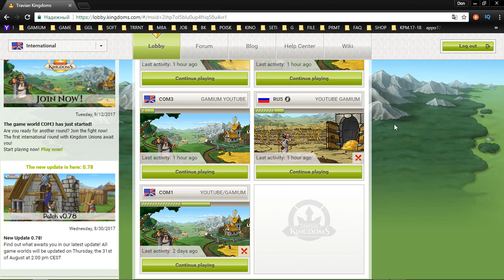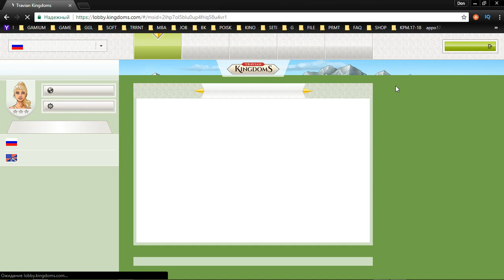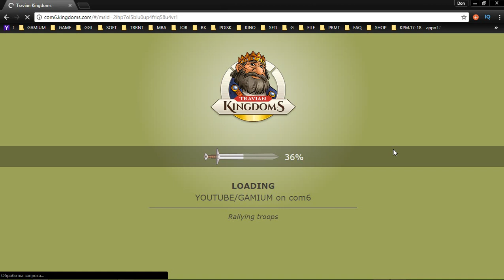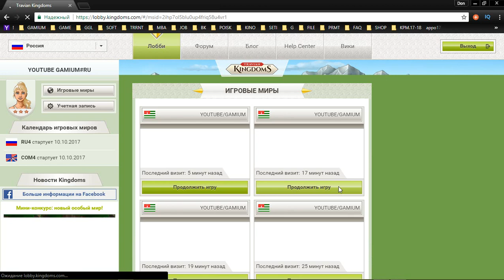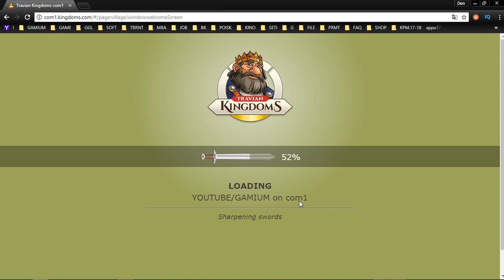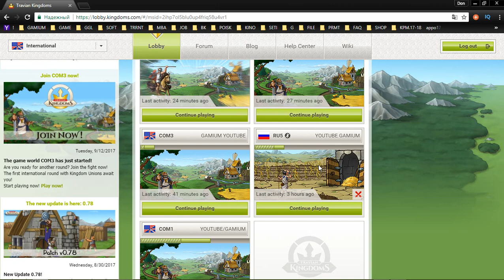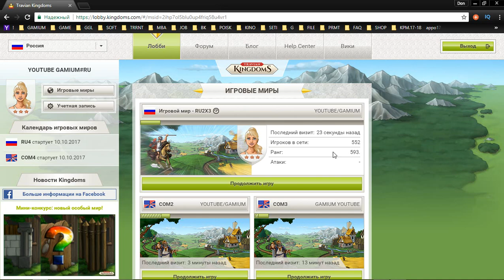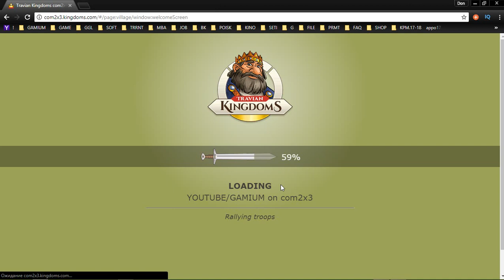44 Travian Kingdoms mmo rts strategy George IV Kostandi